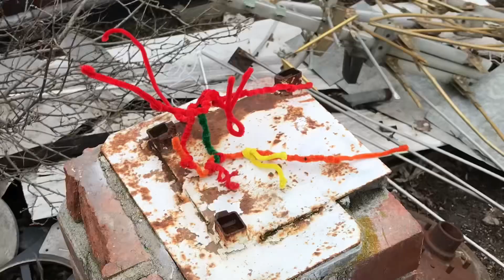The three wyverns:ep1 the hunt